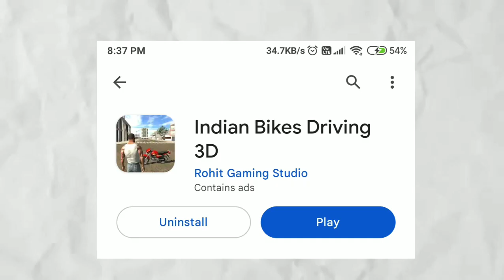GTA 5 MOBILE 🤯|DOWNLOAD FROM PLAY STORE